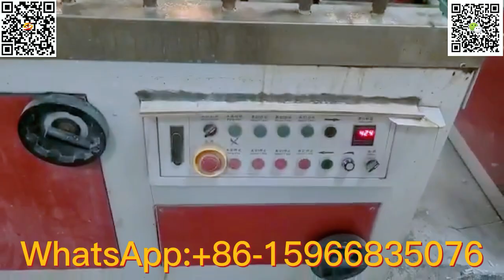pvc door frame production line|pvc door frame extrusion process|plastic door frame making machine